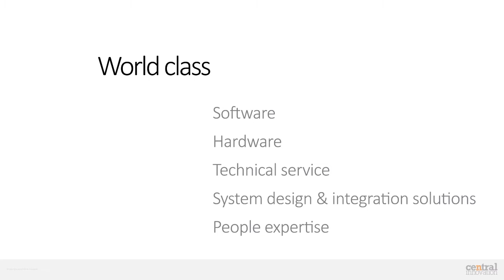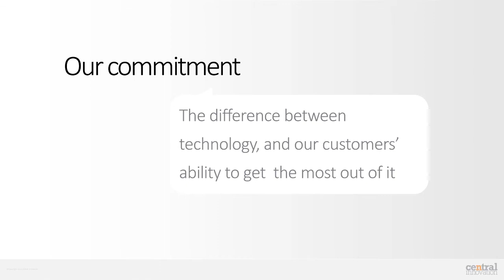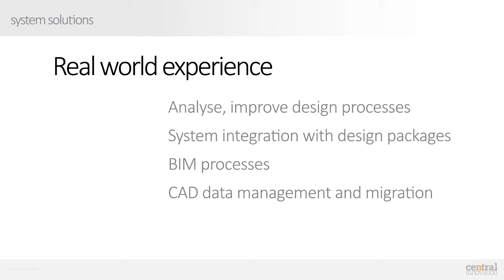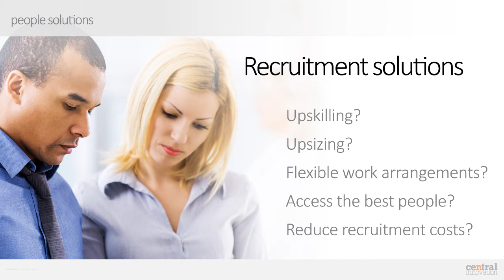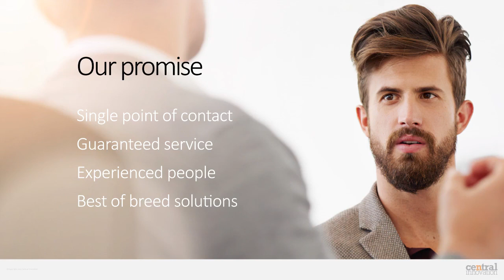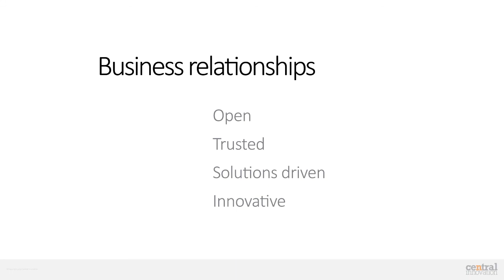Central Innovation - Designing a Better World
We bring together software, hardware, systems and people